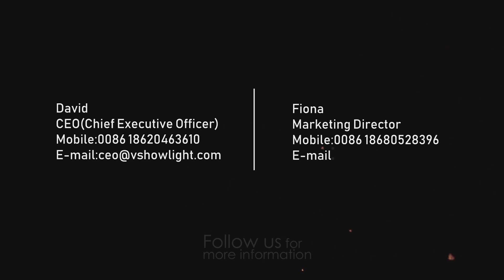V-Show beam 230 7r Stage Light Sharpy 230W 7r Beam Moving Head Light for dj disco party stage show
beam moving head light